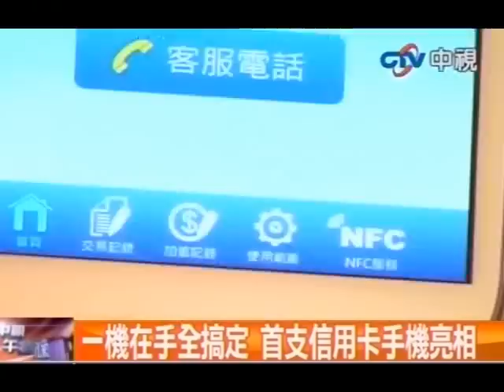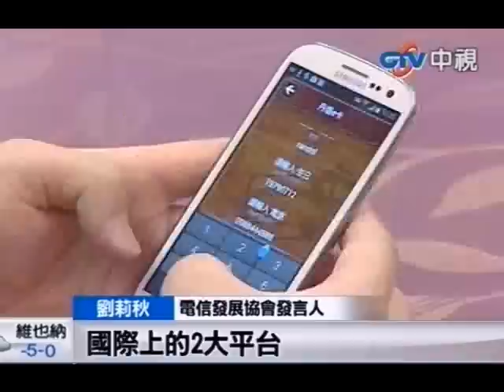中視新聞》首支亮相！ 手機信用卡搶先用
中視新聞》手機內建信用卡，全台第一支這樣的手機今天亮相，除了iPhone之外，幾乎所有的高階智慧型手機，都可以透過換SIM卡來升級。升級之後，手機就變成加密的電子錢包，預估最快年底就可以換新卡。